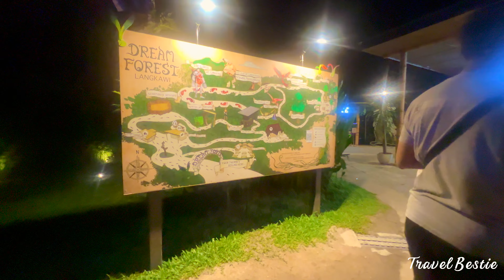Fast & Fun! One-Day Langkawi Itinerary with Kids (Quick Video)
Join us for a fun-filled day in Langkawi with kids! In this short and sweet video, we take you through a perfect one-day family itinerary that combines relaxation, exploration, and adventure.

🕙 10:00 AM – We start the day with a relaxing morning at Camar Resort, where the kids can splash around and unwind by the beach or pool.

🐠 11:00 AM – Next, we head to Sea World Aquarium for an up-close look at fascinating marine life – a must-visit for little ones!

🍴 1:00 PM – Time for a delicious lunch at Tapaz, a family-friendly spot where we enjoy tasty bites and take a midday break.

🌅 6:00 PM – After a bit of downtime, we treat ourselves to a memorable dinner at Rimba Restaurant with gorgeous sunset views.

🌌 8:30 PM – Our day wraps up with a magical walk through Dream Forest, where lights and nature come together to create an enchanting evening experience.

If you're planning a family day in Langkawi, this quick itinerary has something for everyone – from relaxing moments to kid-friendly adventures. Enjoy!